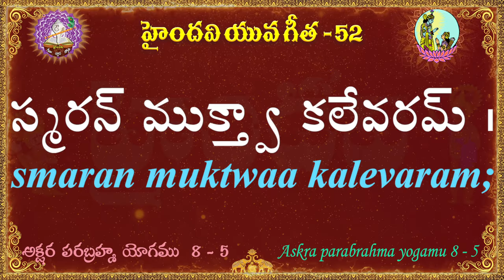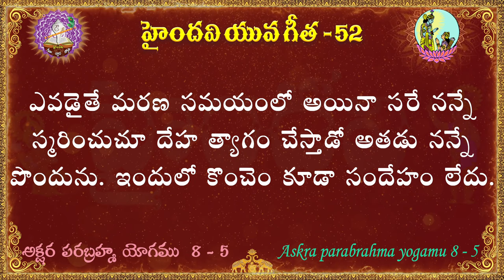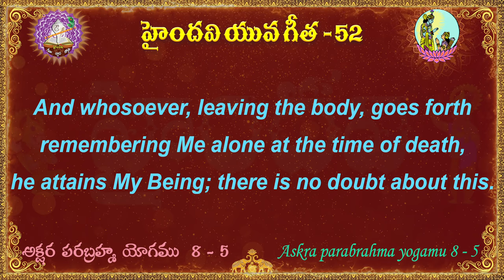యువ గీత 52 || 100 భగవద్గీత శ్లోకాలు || Yuva Gita || Bhagavad Gita || Haindavi